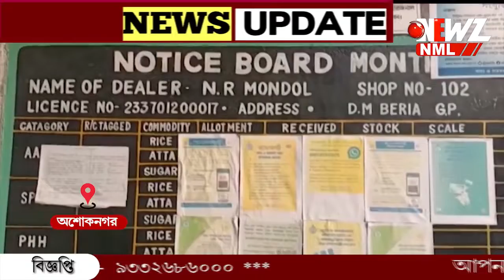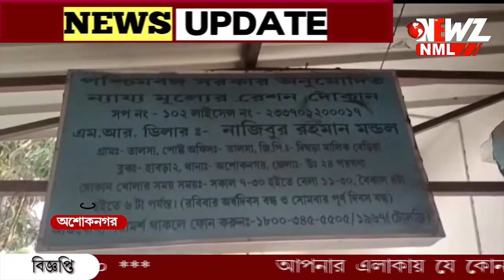রেশন ডিলারের দুর্নীতি , বাতিল ডিলারের লাইসেন্স ৷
সংবাদমাধ্যমে রেশন ডিলারের দুর্নীতি সামনে আসতেই পদক্ষেপ খাদ্য দপ্তরের ৷বাতিল করা হলো ডিলারের লাইসেন্স ,অশোকনগর থানা এলাকার ঘটনা।